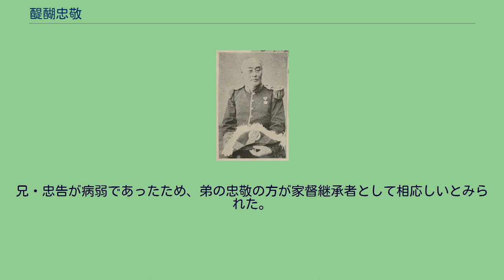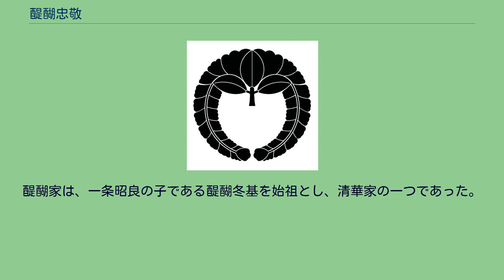醍醐忠敬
醍醐 忠敬（だいご ただゆき）は、江戸時代後期の公家。
権大納言・醍醐忠順の次男。
官位は従三位。
維新後は留守権判官、元老院議官、錦鶏間祗候。
後陽成天皇の男系八世子孫である。
晩年の忠敬 戊辰戦争の際には奥羽鎮撫副総督として各地を転戦。
この功により永世賞典禄六百石を下賜され従三位に叙された。
明治期には留守権判官、元老院議官を歴任した。
明治23年（1890年）10月20日、元老院が廃止され非職となり錦鶏間祗候を仰せ付けられた。
兄・忠告が病弱であったため、弟の忠敬の方が家督継承者として相応しいとみられた。
そして忠敬が醍醐家の家計を握ると、忠告に対しては僅かな金銭を送るだけとなり、忠告は草履の鼻緒を縫う内職で日銭を稼ぐような境遇に陥った。
明治29年（1896年）に忠告が亡くなると、忠敬が正式に襲爵者となった。
この後、同居していた忠告の長男・格太郎を更に冷遇するようになり、明治32年（1899年）3月に格太郎は麹町の醍醐邸を出て、乳母の息子の家に厄介になった。
格太郎は高利貸しに借りた金がこの時点で400円に膨らんでいたが、侯爵である醍醐家にも政府からの賜金は議会開会時の1000円を除いて無く、裕福と言えない状態であったため、格太郎に工面してやる余裕は無かった。
同年5月23日午後7時、父・忠順の邸宅で忠敬が四条隆平と談笑していた際、侵入した格太郎に頭部と頸部を拳銃で一発ずつ撃たれて死亡した。
長女の為子も重傷を負った。
格太郎は四条によって取り押さえられ、通報を受けた警察によって逮捕された。
12月28日、格太郎に対しては無期徒刑（無期懲役）の判決が下された。
この事件は当時の一大スキャンダルとなり、一時醍醐家は没落した。
家督は父・忠順が再度継ぎ、為子の弟・忠重は公卿摂家の一条家に引取られて養育された。
醍醐家は、一条昭良の子である醍醐冬基を始祖とし、清華家の一つであった。